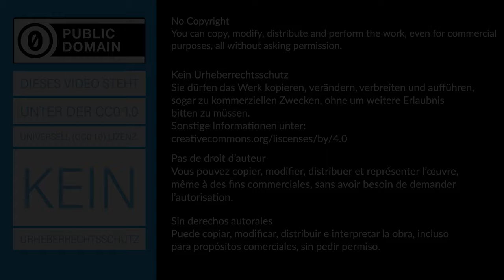Demo Potentiometer qualitativ - Experiment